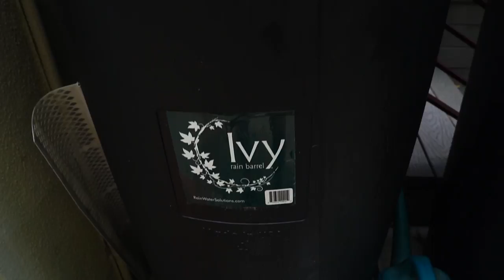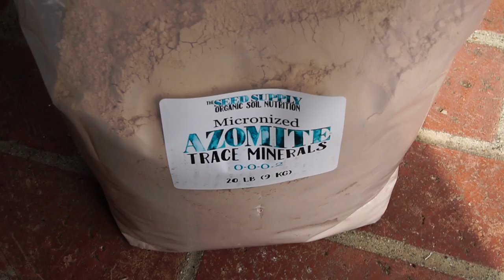Secret Pepper Pick-Me-Up Recipe | Vlog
Kaye's shares her mid-summer pepper pick-me-up. Consider becoming a patron of this channel.